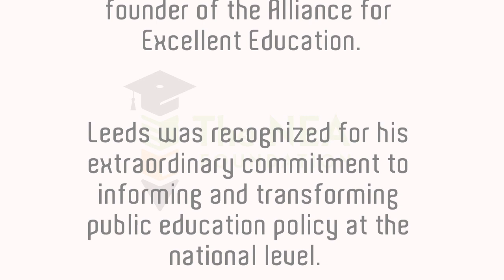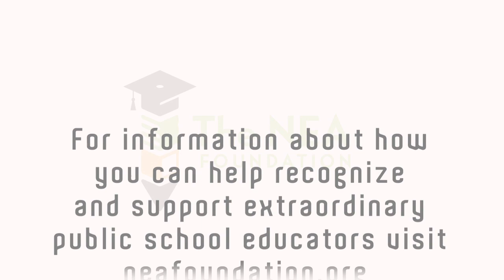Daniel Leeds Accepts the Security Benefit Corporation Award for Philanthropy in Public Education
The NEA Foundation presented the 2013 award to Daniel Leeds, cofounder and board chair of the Alliance for Excellent Education and founder of the Education Funder Strategy Group for his extraordinary commitment to informing and transforming public education policy at the national level.

Daniel Leeds has demonstrated leadership in the development and implementation of a federal public education policy agenda that supports effective high school reforms. Since he helped found the Alliance for Excellent Education in 2001, he has been at the forefront of their work to make quality public education for all students a national priority.  In addition to the Alliance and the Education Funders Strategy Group, Leeds and his extended family, the Leeds and Jobin-Leeds, have launched, funded, and advocated on behalf of the Schott Foundation for Public Education and the Institute for Student Achievement and other organizations with similar goals.